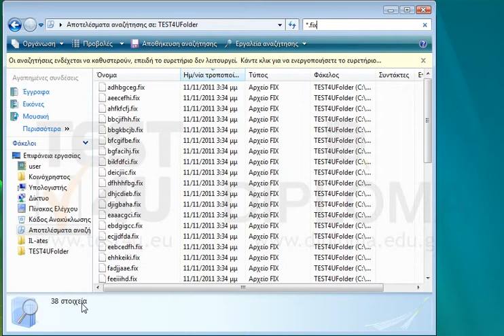Αναζητήστε όλα τα αρχεία τύπου FIX στον φάκελο TEST4UFolder που βρίσκεται στην επιφάνεια...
Αναζητήστε όλα τα αρχεία τύπου FIX στον φάκελο TEST4UFolder που βρίσκεται στην επιφάνεια εργασίας. Μην κλείσετε το παράθυρο αναζήτησης.